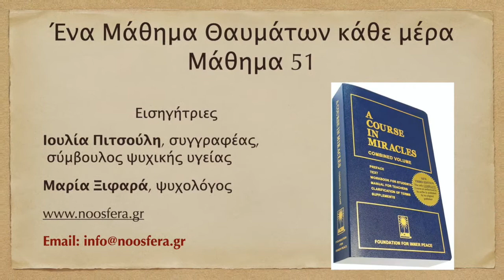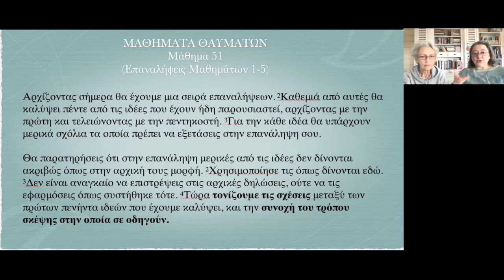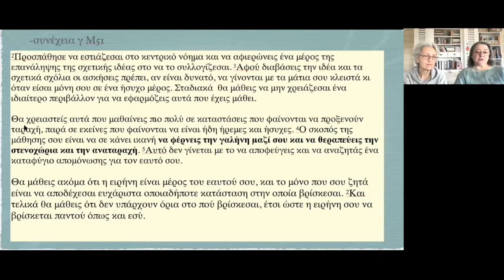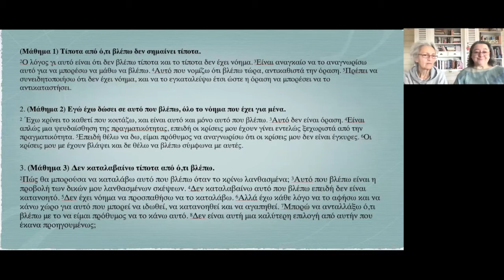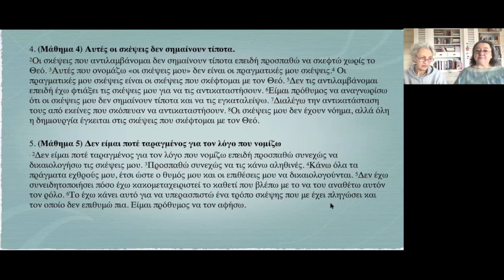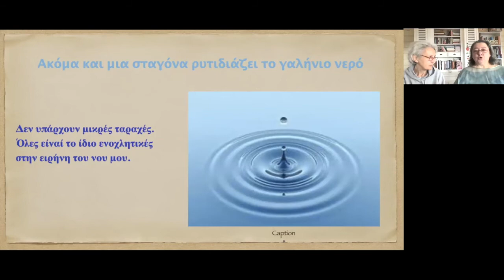A Course in Miracles - Lesson 51 - Μαθήματα Θαυμάτων - Μάθημα 51 - English/Greek Subs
Every video includes discussion on one Workbook “A Course in Miracles” Lesson aiming to help students deepen their understanding and practise forgiveness in everyday life. Concepts such as perception, knowledge, separation, illusion, awakening, vision, holy instant, redemption, forgiveness, miracle, love, peace become clear.

The theoretical framework is approached with references to ancient Greek philosophers, as well as to contemporary writers and poets, while practical application guidance for the exercises is provided. These videos are pure inspiration for those who follow the Call for spiritual awakening and wish to join with their inner Guide.

Περιλαμβάνουν αναλύσεις των Ασκήσεων του Βιβλίου Εργασίας των Μαθημάτων Θαυμάτων, οι οποίες βοηθούν τους μαθητές να εμβαθύνουν την κατανόησή τους και να κάνουν πρακτική εφαρμογή της συγχώρεσης στην καθημερινή τους ζωή. Η ερμηνεία των Μαθημάτων προσεγγίζεται με αναφορές σε αρχαίους Έλληνες φιλοσόφους, καθώς και σε σύγχρονους συγγραφείς και ποιητές, ενώ δίνεται καθοδήγηση για την πρακτική εφαρμογή των ασκήσεων.

Έννοιες όπως αντίληψη, γνώση, διαχωρισμός, ψευδαίσθηση, αφύπνιση, όραση, άγια στιγμή, εξιλέωση, συγχώρεση, θαύμα, αγάπη, ειρήνη γίνονται κατανοητές. Τα βίντεο αυτά αποτελούν εξαιρετικό βοήθημα για όσους ακολουθούν το Κάλεσμα για πνευματική αφύπνιση και επιθυμούν να συνδεθούν με τον εσωτερικό Οδηγό τους.